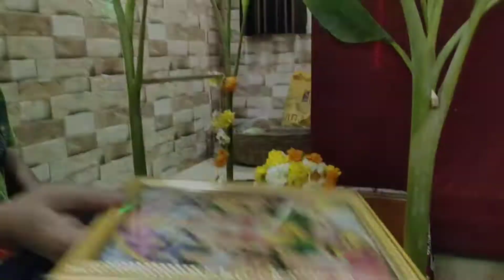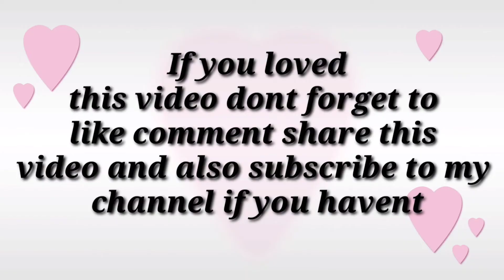GAURI GANPATI VLOG | 2nd VLOG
So I Am Back With An Another Vlog✨

Byeee!